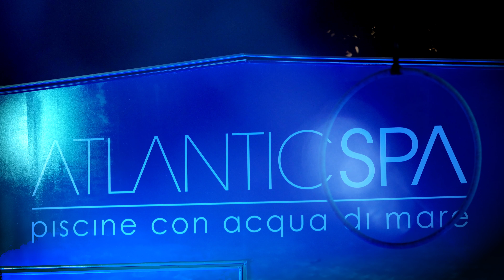Atlantic, Vacanze in grande stile a Riccione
Una serata d'eccezione, dedicata agli Ospiti più speciali, per festeggiare grandi vacanze con lo stile migliore.